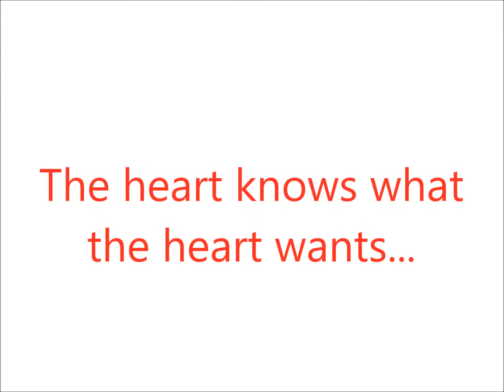Unfaithfully Yours August 2015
A relationship that's as wrong as it is perfectly right
Starring Rohit Roy and Mona Singh
Produced by Raell Padamsee's Ace Productions